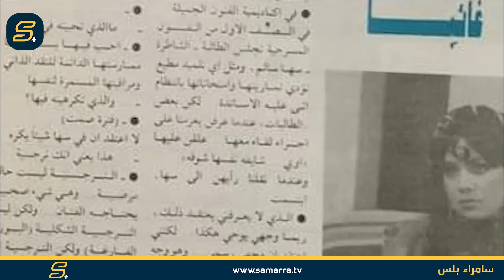الدكان | سها سالم.. من الطفولة الى النجومية